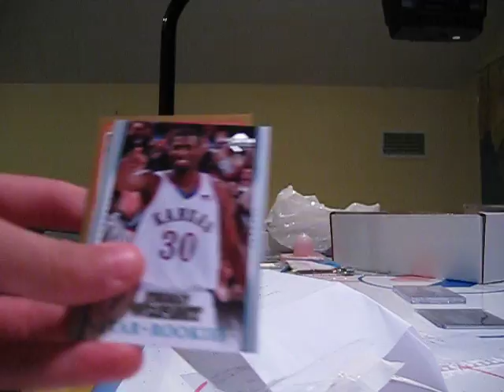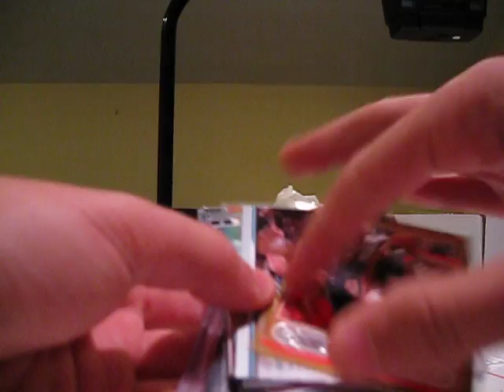Mystery Pack for Cardcollector23 Basketball Thanks